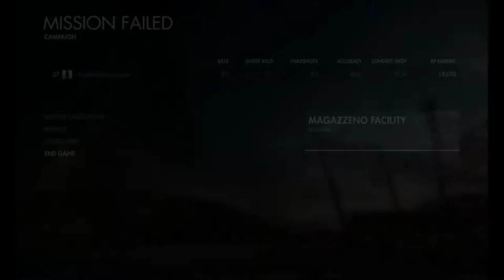Sniper Elite 4 Gameplay #11 - Magazzeno Facility (Part 2)